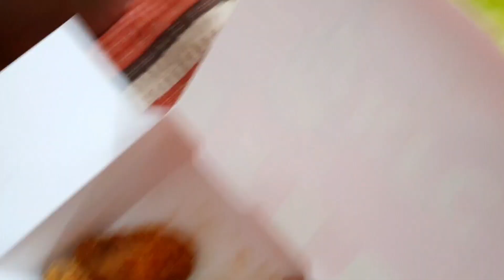সকাল থেকে রাত পর্যন্ত ব্যাস্ততম দিন ||KFC চিকেন জমিয়ে খেলাম||my busy routine